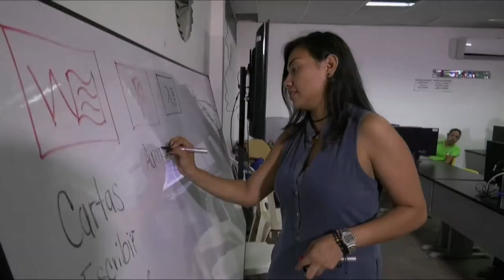La Inclusión Social de la Mano de la Tecnología | C32 N3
Las historias de inclusión social forman parte de las iniciativas que apoya el Ministerio TIC. Traemos una muy especial, desde la ciudad de Valledupar, donde un grupo de estudiantes en condición de discapacidad y síndrome de down aprovecha al máximo los recursos tecnológicos. ¿Quieres saber cómo lo hacen? Haz clic aquí, en este vídeo.